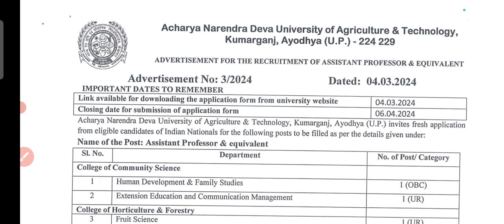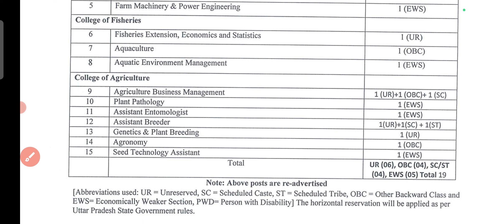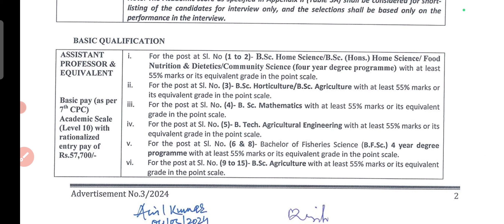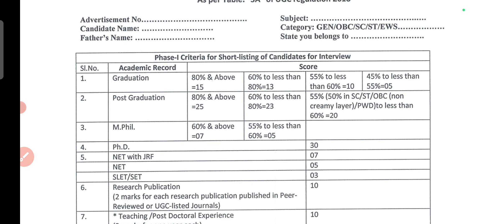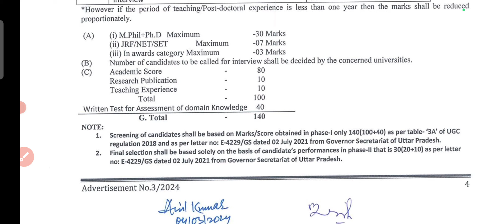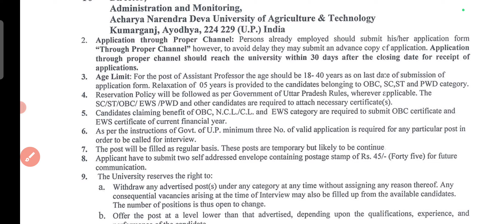assistant professor jobs in Acharya Narendra Deva University of Agriculture & Technology Ayodhya UP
link to download detail notification-